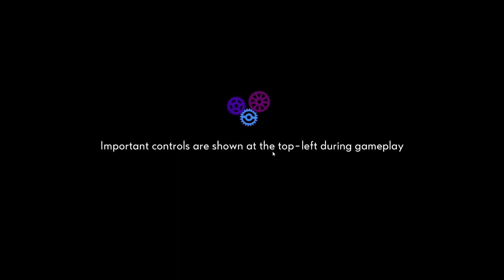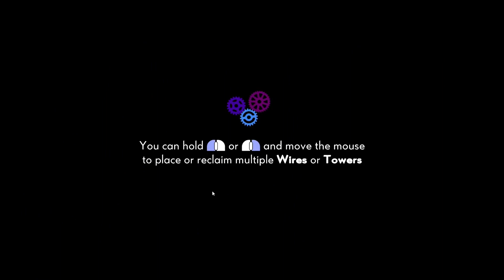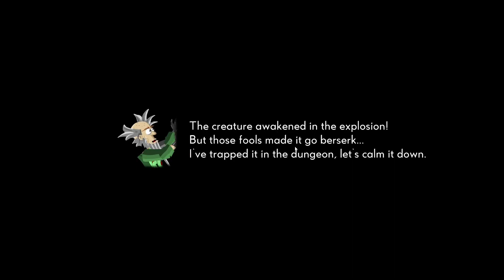Frankenstorm TD a fun Free to Play TD where you can maze!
This game gave me some super feel good vibes of old school wc3 TFT TD Custom maps! Find the game and support the creator here: